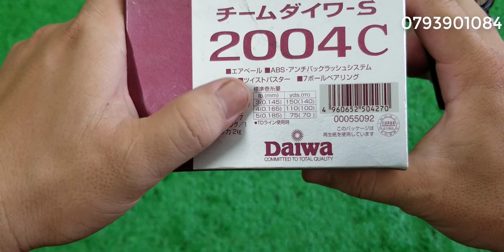Tập 66 :Máy Nhật Daiwa emblem, Taem daiwa, (9/10/2020)